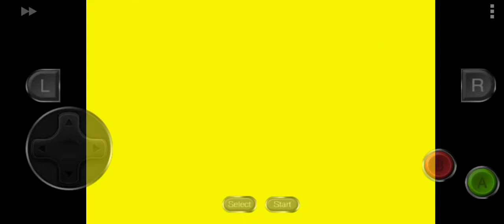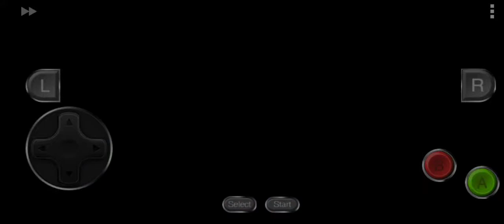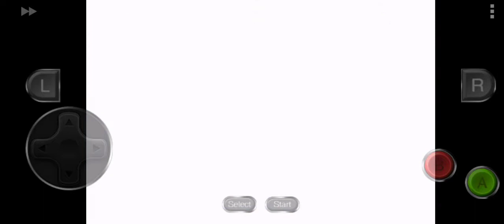Mario & Luigi. Superstar saga. Финал игры. (прохождение #20 финал)